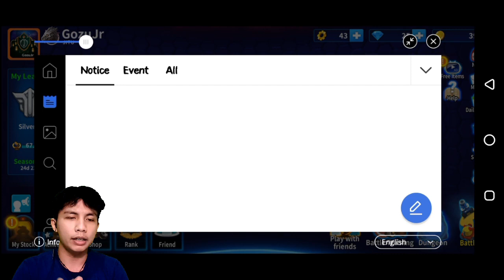UPDATE !!! FINALLY NEW SLAM !! GunboundM Review my New Skin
GAISS ADA SKIN BARU !! NGOBROL NGOBROL YUK !! 😆

Donasi untuk Beli Hp gaming biar bisa streaming 😁😁 tinggal klik link ini gais makasih banyak !!

cek beberapa playlist yang semoga bisa bantu kalian main lebih seru ya !! 😄